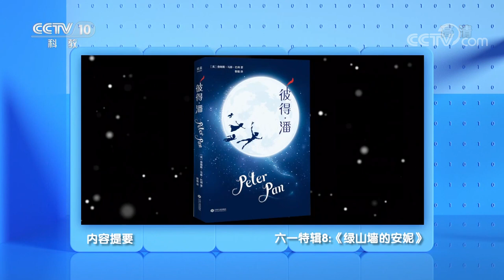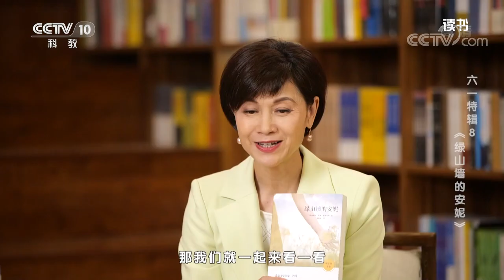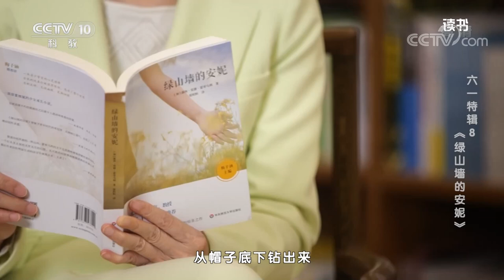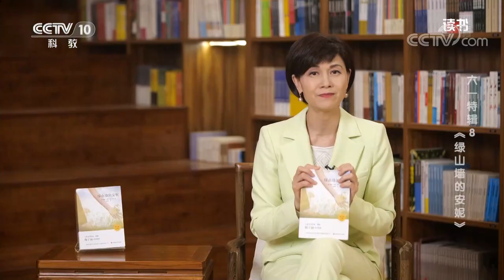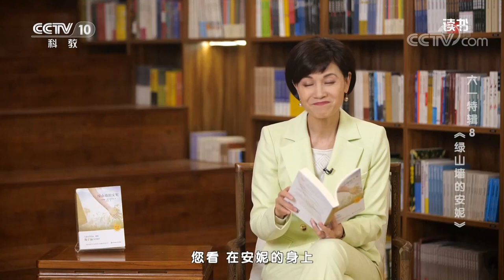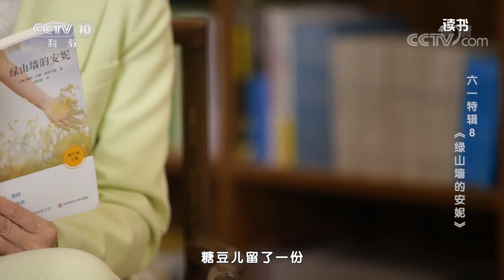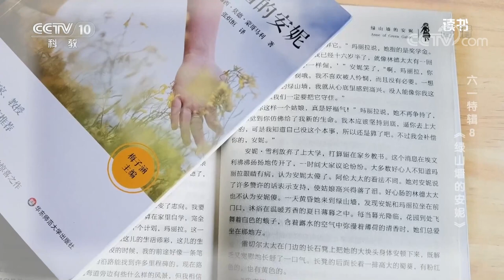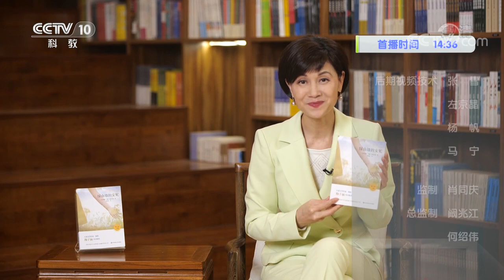《读书》 20210608 露西·莫德·蒙哥马利 《绿山墙的安妮》 六一特辑8：《绿山墙的安妮》| CCTV科教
本期节目主要内容：
     《绿山墙的安妮》是加拿大女作家露西·莫德·蒙哥马利所写的小说，书中描述的是有一个名叫安妮的小女孩儿，她以梦为马，在爱意与自由的包裹下，上演了一连串打动人心的故事。《绿山墙的安妮》虽然已经面世100多年了，可是至今却依然被称为是世界上最甜蜜的少女成长故事。（《读书》 20210608 露西·莫德·蒙哥马利 《绿山墙的安妮》 六一特辑8：《绿山墙的安妮》）